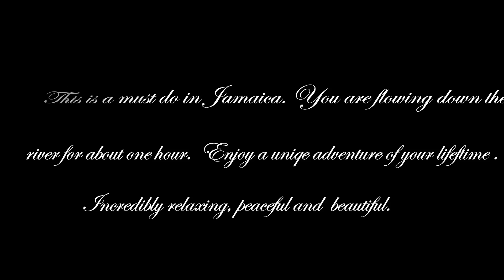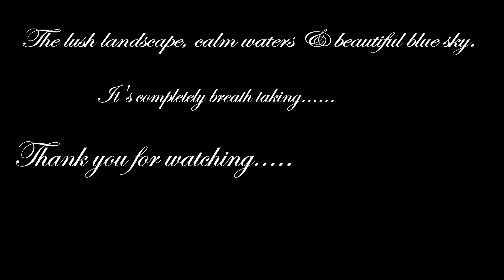JAMAICA Martha Brae River Rafting Adventure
JAMAICA - Martha Brae River Rafting Adventure.  Beautiful relaxing tour in Montego Bay Jamaica.  This attraction lcoate in Rafters Village.  Free tropical drink included!  Visit Martha Brae Herb Garden.  Easy adventureous drive.

Watch "Giant Jamaican Land Crab at Albert George Shopping Center in Montego Bay Jamaica 2016" on YouTube